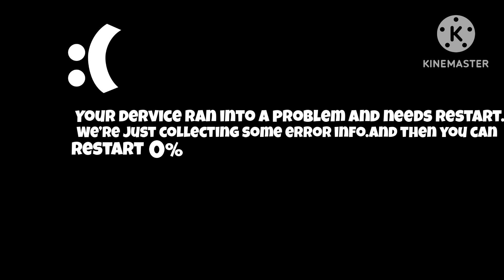Windows 11 bsod in black by kinemaster